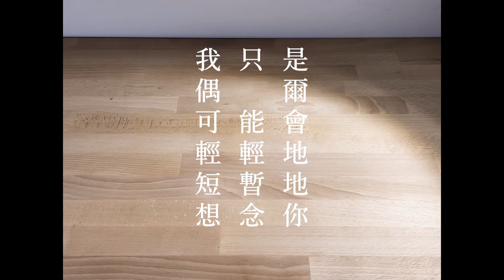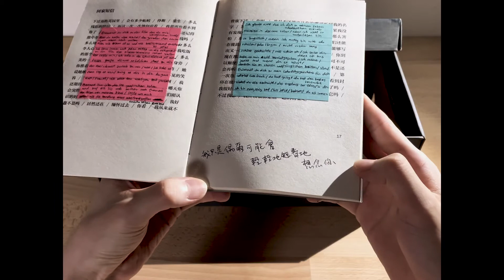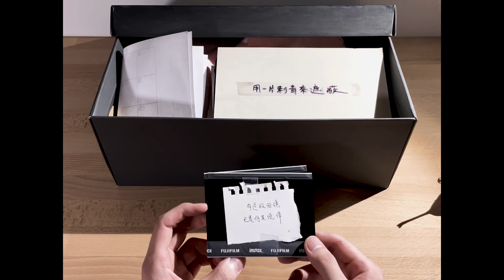Zicheng | 我只是偶爾可能會輕輕地短暫地想念你 I Miss You, Diminutively and Momentarily | Official Music Video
©We might not share the same memories. We might not be able to recover what has been lost. This song is a specimen for all the emotions. Archived, not to forget, but to learn to live with it. You don't know that I still miss you, diminutively and momentarily.

我們或許不會記得同樣的事情，無法尋回那些早已遺失的感情，而我也依然不能對這一切雲淡風輕。 一首歌，一支承載了記憶的情感標本；裝箱封存，不是為了遺忘，而是為了學著與它們共存。 你不知道，我還是會想念你。偶爾，可能，輕輕地，短暫地。

我只是偶爾可能會輕輕地短暫地想念你
I Miss You, Diminutively and Momentarily

詞曲、編曲、影像 / zicheng
Music and Video by zicheng